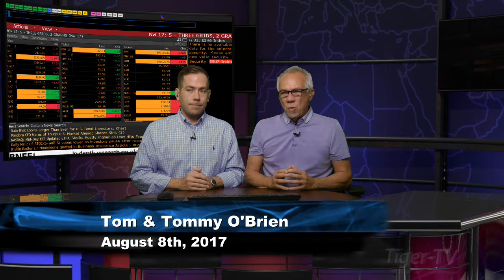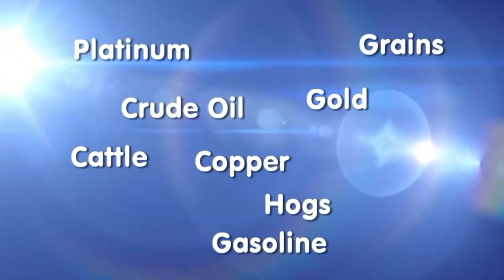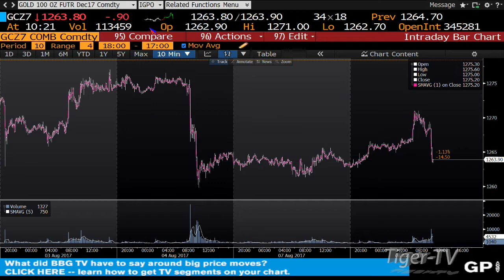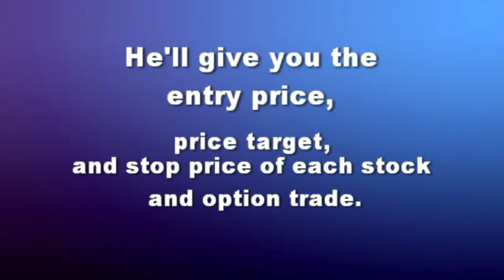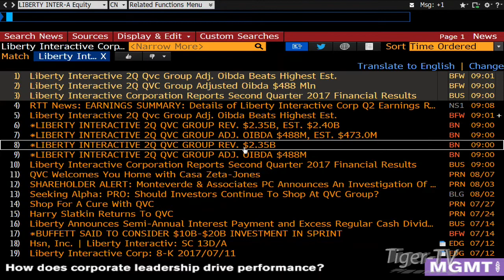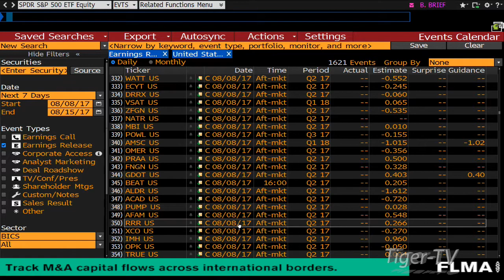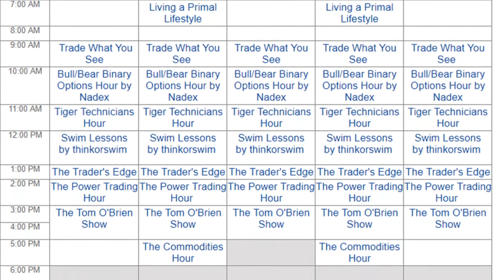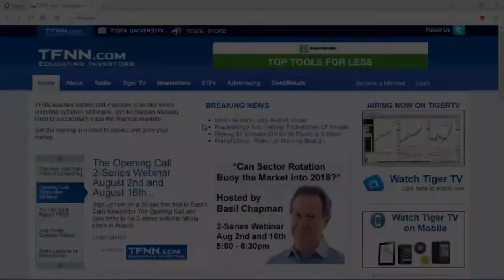August 8th Bull-Bear Binary Option Hour on TFNN by Nadex - 2017